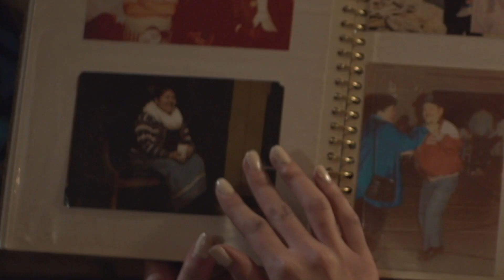Ali Fontaine - I Miss You (Official Music Video)